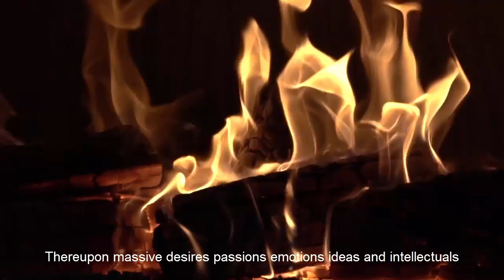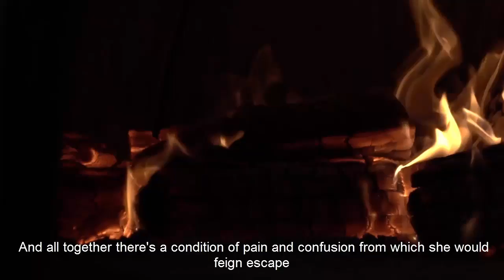the science of self controll {{ fifth part }} Powerful Motivational Video#motivation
A reasonable life can be achieved by anyone. An OK life, an OK job, OK relationships, anyone can have these
If you want to live a GREAT life, don’t allow yourself to be controlled by any of these things
If you want a great life, you must commit to leading a great life
To doing things the majority do not do. Commit to thinking like the minority, not like the majority.”
WHEN ALL HOPE IS LOST - Powerful Motivational Video
Best Ever Motivational Speeches COMPILATION | MOST INSPIRATIONAL VIDEO EVER
Best Motivational Video 2020 - Speeches Compilation  - Motivation for success
Just because Fate doesn't deal you the right cards, it doesn't mean you should give up. It's Possible! You have greatness within you!
sources:
How To Develop Self-Confidence (Motivational Video)
Hope is important because it can make the present moment less difficult to bear. listen to this motivational video and you will learn a lot about changing your perspective in life.